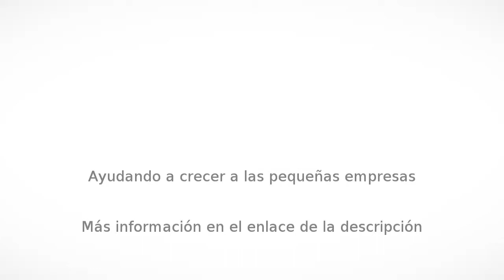Filtros en Zapopan - Air Quality De Mexico - InfoIsInfo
Air Quality De Mexico, Filtros en Zapopan. Más Información

AIR QUALITY DE MEXICO. es una firma dedicada al suministro de soluciones en filtración de aire para la industria, representante y distribuidor directo de fábrica de las principales marcas líderes a nivel mundial de filtración.
Air Quality de México te ofrece:

 *programa'justo a tiempo'
 *diagnostico y asesoría especializada.
 *mejores practicas en filtración.
 *el mejor servicio y los mejores precios.